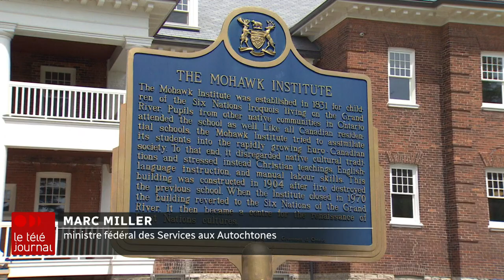Pensionnat pour Autochtones : 320 M$ pour faire face au traumatisme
À l'approche du déclenchement probable d'une campagne électorale, le gouvernement Trudeau a annoncé mardi un investissement de plus de 300 millions de dollars pour aider les Premières Nations à surmonter les impacts du colonialisme. Une partie de cette somme servira à démolir ou remplacer d'anciens pensionnats.

Le reportage de Laurence Martin